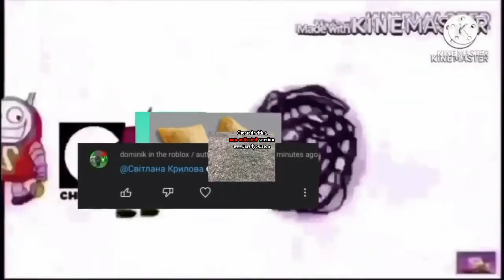Everyone Fights Bad User (Add Round 305)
credit With below to from this video